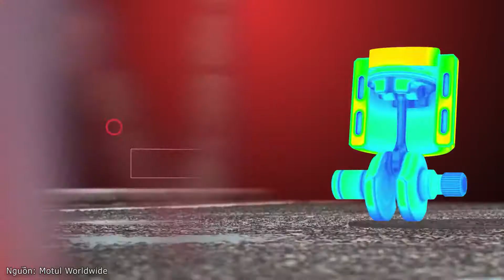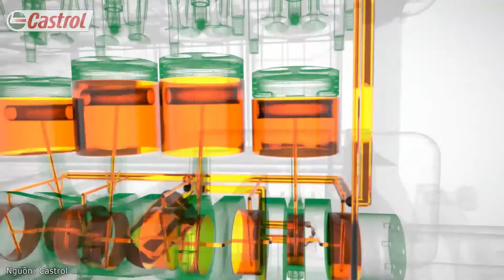Công dụng của dầu nhớt động cơ #1 |MaxAuto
Nếu các bạn thích video của mình thì đừng ngần ngại hãy click nút like và đăng kí theo dõi để mình có thêm động lực làm ra các video mới nhé :)
Theo dõi mình tại:
Các từ khóa tìm kiếm video:
Tác dụng của dầu động cơ, dầu động cơ, hệ thống bôi trơn, bôi trơn, động cơ, oil, engine, oil engine, nhớt, dầu nhớt, oto, ô tô, xe máy, motorcycle car, maxauto